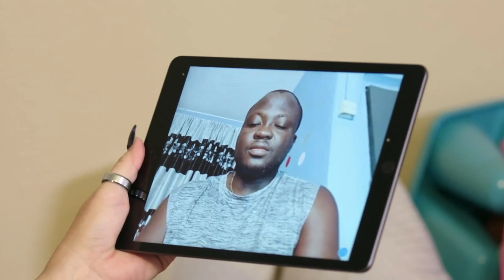Is Michael Done Bowing Down To Angela... | 90 Day Fiance' S6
EPISODE 11 | EPISODE OVERVIEW
Angela reaches out to Michael; Michael is tired of letting Angela Win.